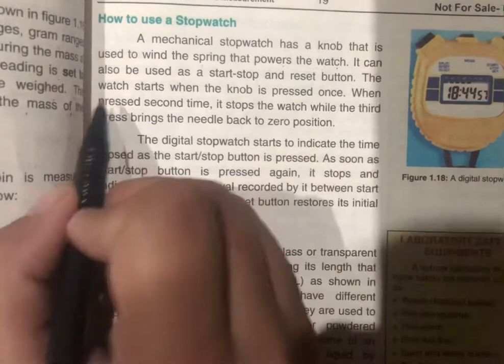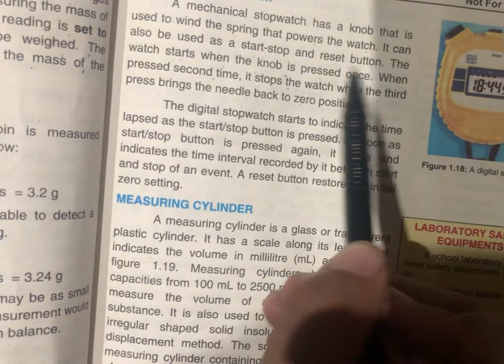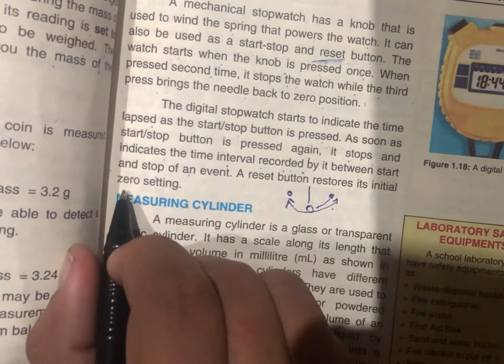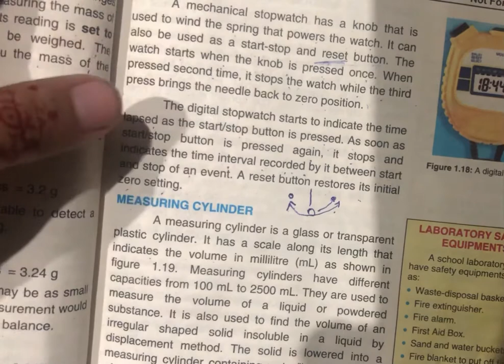How to use stopwatch? Difference between working of mechanical and digital stopwatch?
How to start/stop and reset the both stopwatch ⏱!